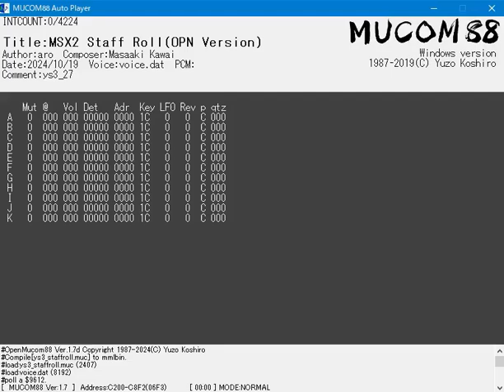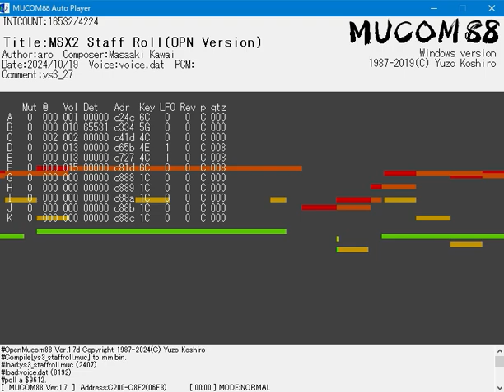[YM2203][FM音源]イースIII Wanderers from Ys for MSX2/スタッフロール(Staff Roll)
作曲：川合将明(Falcom Sound Team J.D.K.)

2024年制作

Copyright（C)Nihon Falcom Corporation

制作環境：MUCOM88